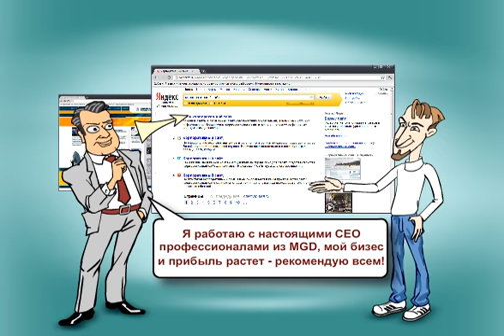Заказывайте SEO!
Сеошник и бизнесмен приходят к взаимовыгодному сотрудничеству.